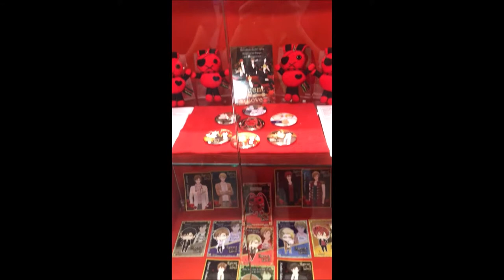Agent Of Love: Josei Otome Visual Novel Exhibition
Our Delusional event at Five Dock Library, Sydney Australia has officially started!
Entry is free and everyone welcome

Exhibit is open all through May 2019 and extended to 18 June 2019!

Exhibition Details:
Agent of Love
A Josei Otome : Visual Novel Exhibition

Description: Visual Novels (VN) is a type of video game that is a digital cross-mixed platform of novels/books, manga/graphic novel.
The exhibition will show a selection of artwork and merchandise from Delusional's own Josei Otome VN game, "Agent of Love"

Creator Biography:
Delusional is an independent developer of interactive VN focusing on the genre of Josei Romance in Otome games (乙女ゲーム otome gēmu, literally "maiden game"), a Romance Dating Simulation for the mature female audience.

Creator Statement:
Agent of Love contains stories that allows the reader to immerse themselves and choose options that can change the ending while questioning their inner beliefs, morality and integrity by exploring the meaning of "Love" in its various different forms.
The selection of artwork on display were created to enhance the reader's emotions and gameplay experience.

List of Merchandise

55mm Character Badges
6x4 Character Postcards
6x4 Chibi Character Postcards

All $3 each or 4 for $10

Kurokokoro Rabbit Handmade Keychain dolls $20 each

Character Chibi Cushions $30 each

List of Artwork on Display

Ryosei Asakawa
The Coldness of a Warm-Hearted Woman

Hajime Fukuyama
Feelings Expressed Through the Glass

Shiro
A Past to Remember

Takasuke Hiraishi
Burdens of Love

Ayumu Kitagawa
A Love Lost and Found

Kouhei Takeuchi
Arduous Love

Digital Art all printed on Radiance Photo Paper 260gsm
Picture size 420mm x 594 mm (A2)
Print size 520mm x 694mm

$150  Each Unframed

All sales will be used to fund our game development costs.
Shipping available at buyers expense
All orders made will be available for pick up on 22nd June at Tumbalong Park Darling Harbour Between 11am-1pm.
Shipped orders will be sent by end of June.
Or visit Delusional during SMASH Manga and Anime Show 2019 July 13-14 at ICC. (Arrangement Prior)

For more information on the event please visit our Facebook Event